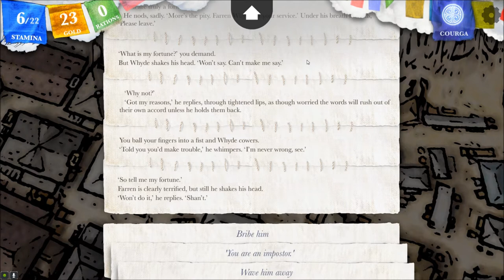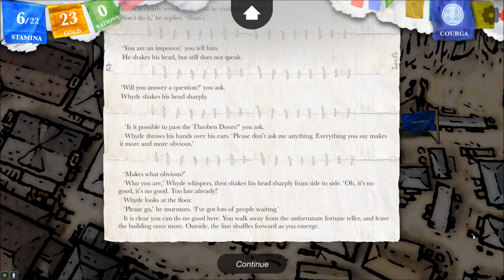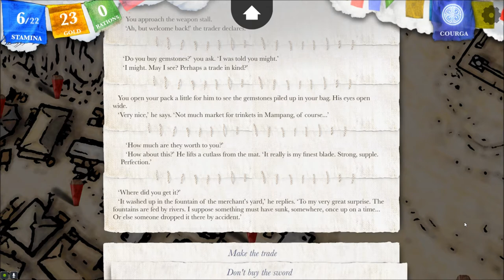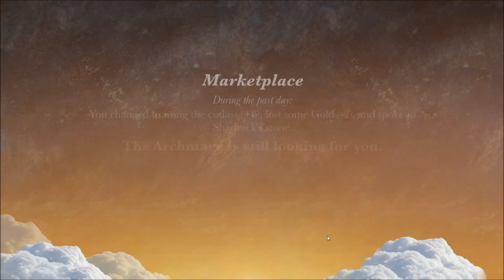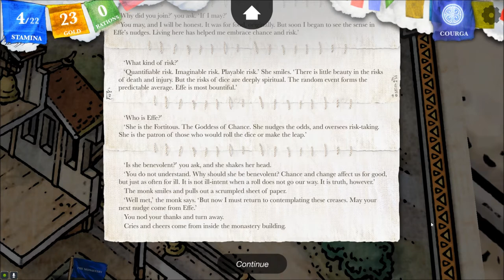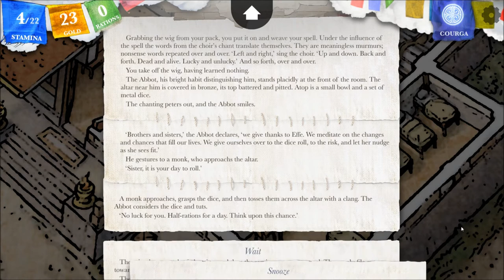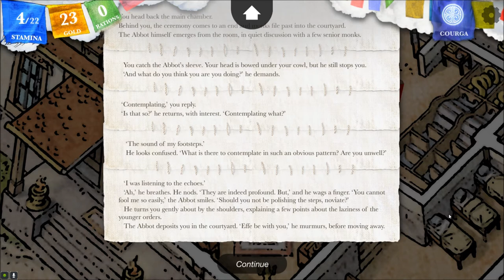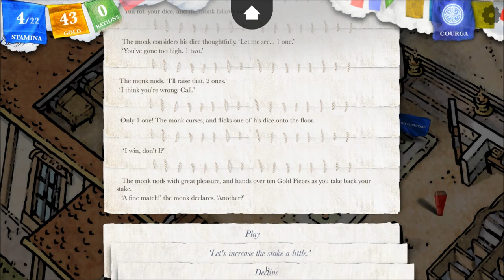Let's Interactively Play Sorcery!, Part 59: Effe & the Cutlass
(The Crown of Kings, Part 14) We finally sell some things we've been carrying around for a long time, and visit the monastery of Effe, the Goddess of Chance.